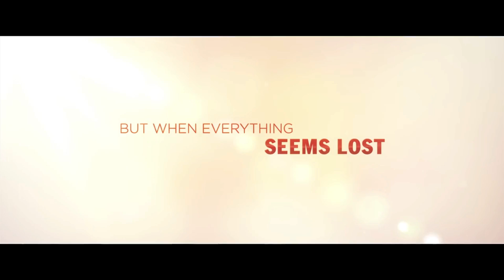Raven's Home star Issac Ryan Brown on curse words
Ryan O'Quinn on doing a nationwide shirts for the boy character of CJ played by Issac Ryan Brown

Issac realized his mother didn't have to cross out any curse words in the script, talked about how he prayed for a movie like this, a movie about God!

Raven's Home star Isaac Ryan Brown talks American Girl Dolls

Shot by David Valencia